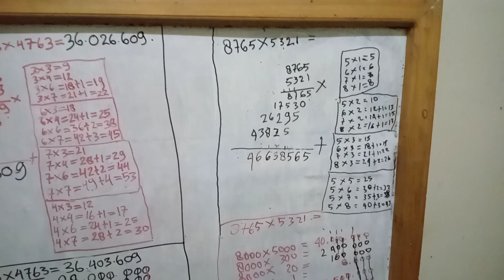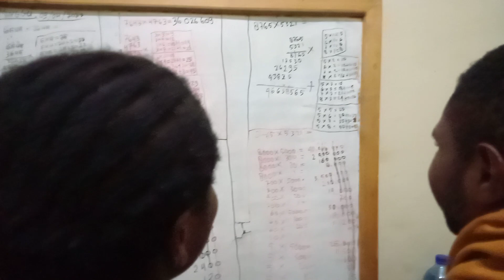NOVALIA PARAGAYE membimbing Robertus Alua dan Kandius Yoman belajar Menghitung dengan teliti